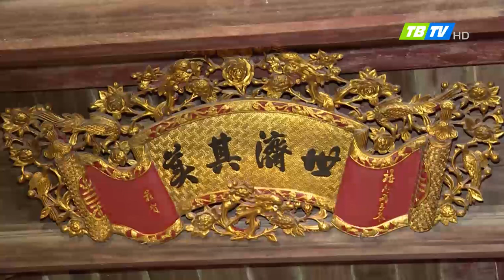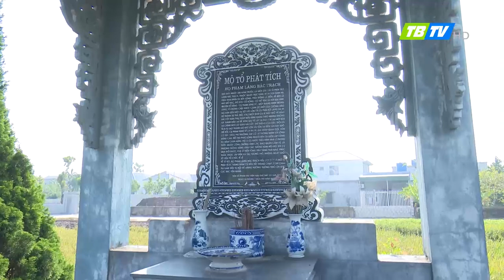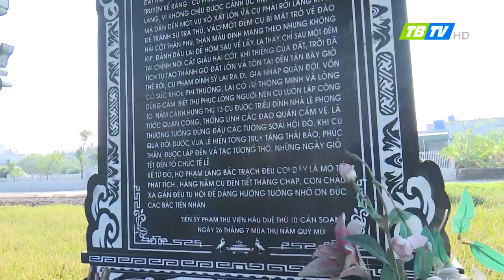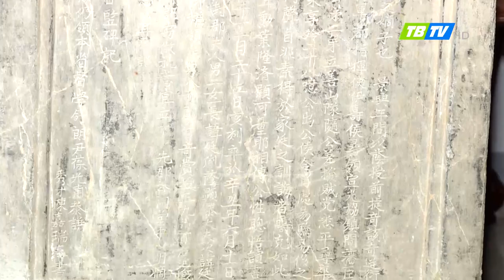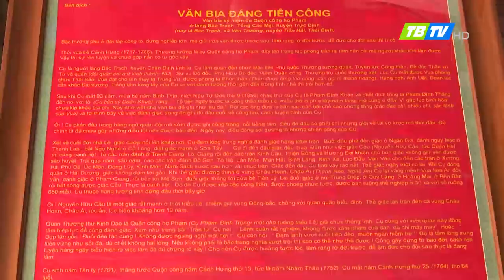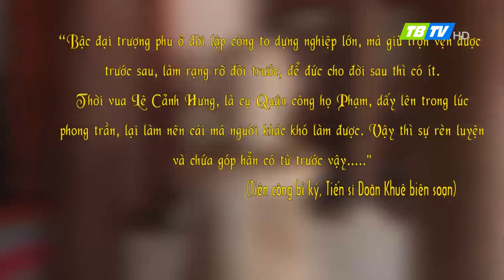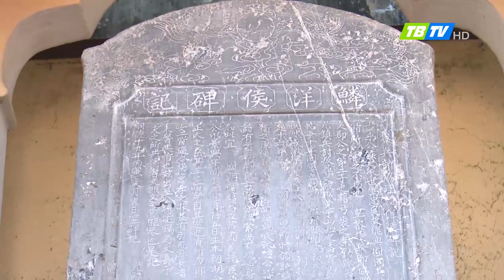Dòng họ Phạm ở làng Bác Trạch